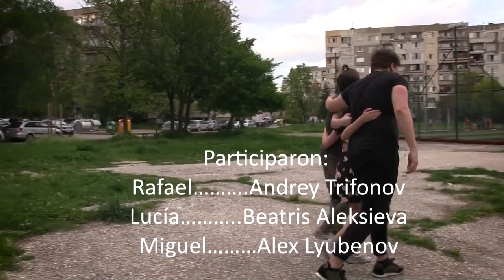Vuelo de cometa [I Concurso Internacional de Cortometrajes en Español]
"Solo debemos mirar debajo de la superficie"

Corto ganador del I Concurso Internacional Escolar de Cortometrajes en Español.

Una historia de sueños, esperanzas... y cómo aprender a volar.

Director y guionista:
Kathryn Di

Operador y montaje:
El Sombrerero Loco 2021

Participaron:
Andrey Trifonov. Rafael
Beatris Aleksieva. Lucía
Alex Lyubenov. Miguel